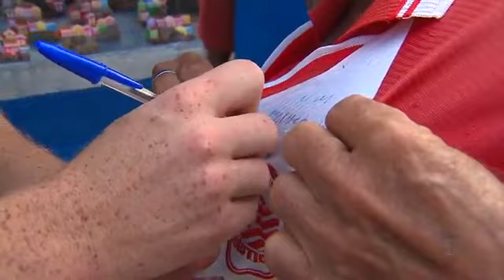13.06.2012 - Souza, do Náutico, em momento de turista em Olinda - Globo Esportes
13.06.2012 - Souza, do Náutico, em momento de turista em Olinda - Globo Esportes